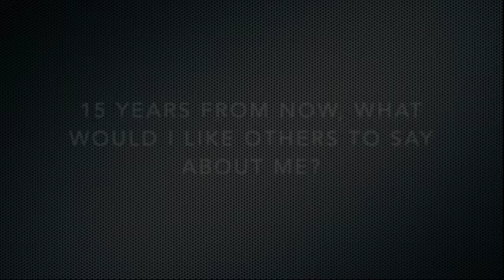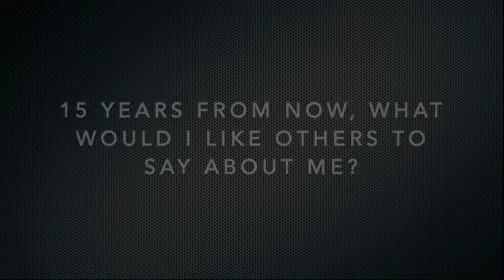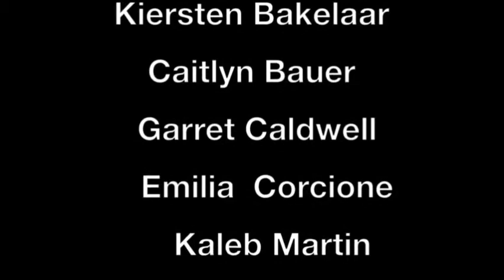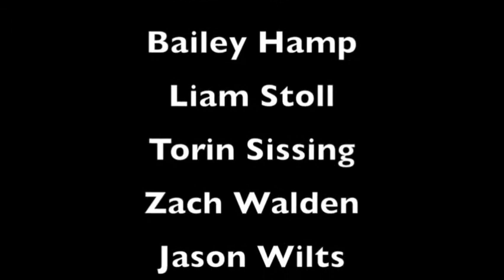"Paul's Instructions to Live By" - Pastor Rob Campbell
Sermon Graduation Sunday June 14, 2020 at Huron Chapel EMC, Auburn, ON by Pastor Rob Campbell, based on Philippians 1:18-30.